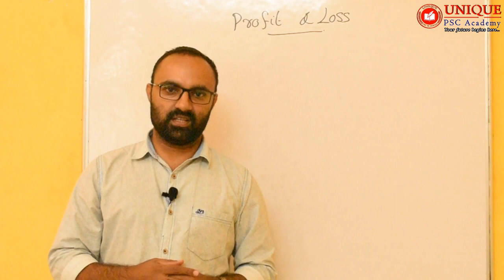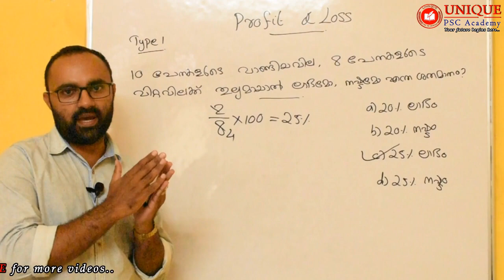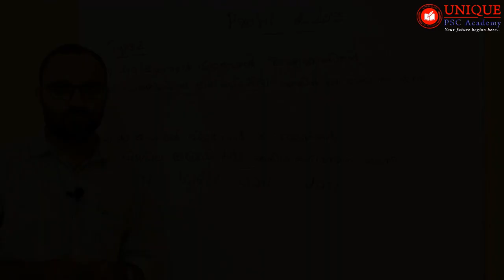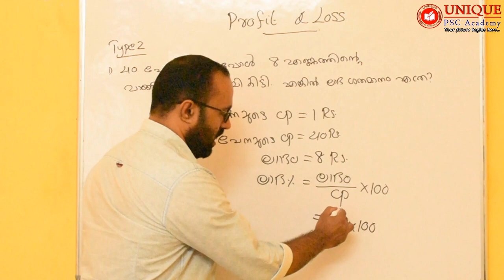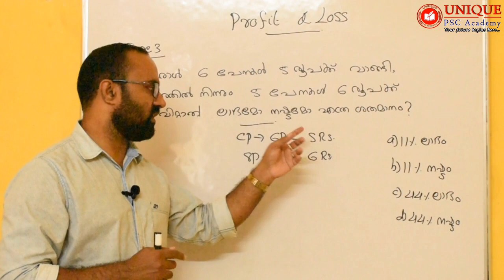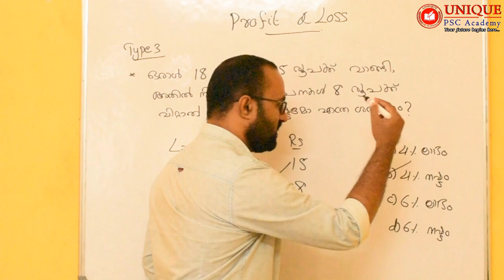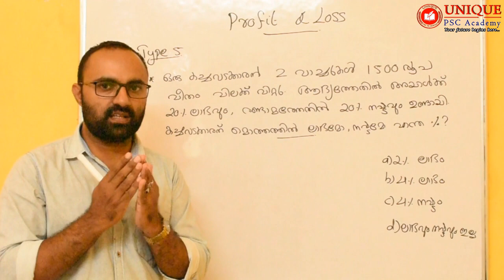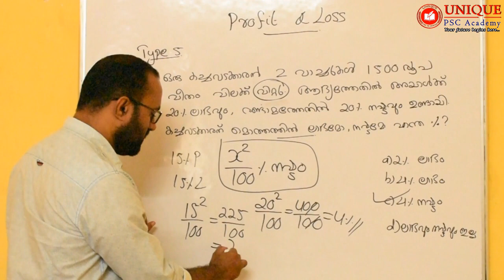ലാഭവും നഷ്ടവും...,Simple Maths.Unique PSC LDClerk Fireman | Special Sure shot topic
Profit & Loss...,Simple Maths. മത്സര പരീക്ഷയിൽ അറിയേണ്ടതെല്ലാം Unique PSC LDClerk Fireman I Special Sure shot topic for all KERALA PSC EXAMS